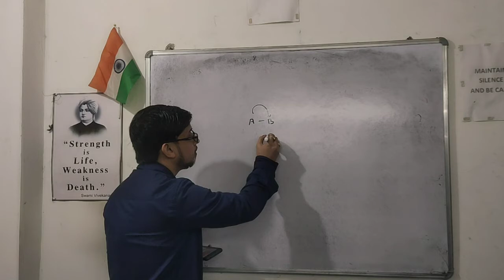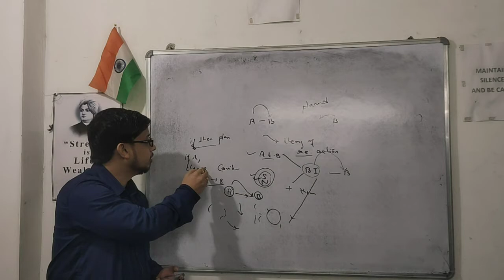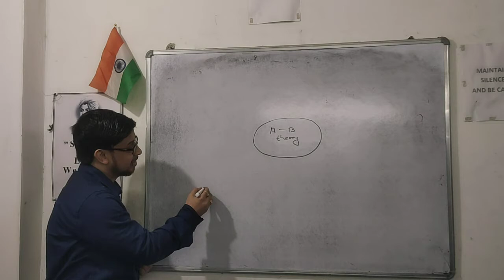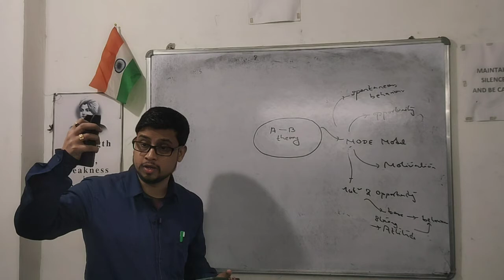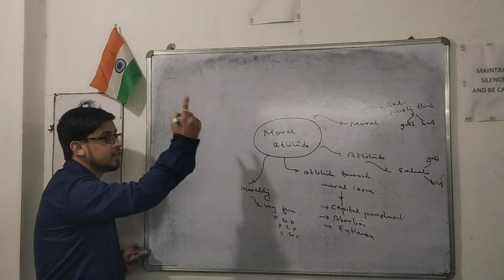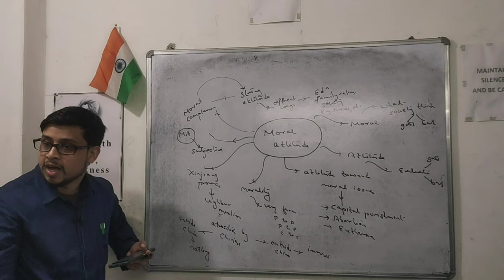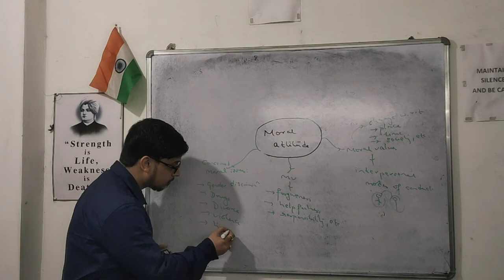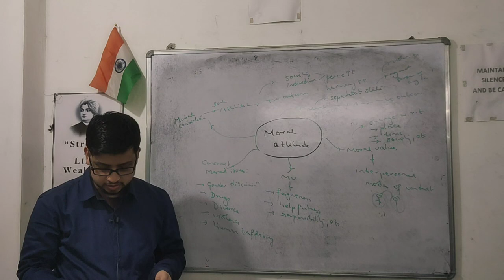Attitude and It's Classification |G.S:IV PAPER:ETHICS CLASS:38th |KRANTI CIVIL SERVICE ACADEMY